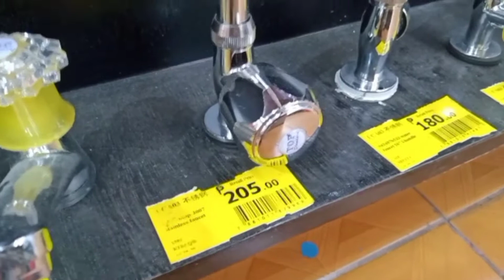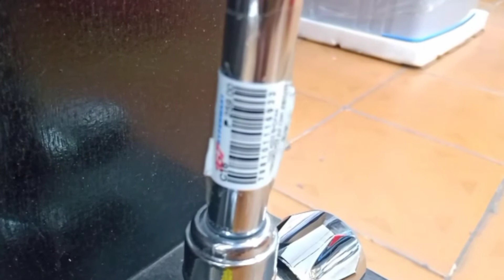Magkano ang gripo / Water Faucet price / Budgetarian Vlog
Paunti unti namimili kami ng gamit para sa aming lababo.

Share namin sa inyo guys kung magkno ang gripo o water faucet sa 167 shopping center.

Magkano ang water faucet
Presyo ng gripo
Presyo ngwater faucet
Price 2020